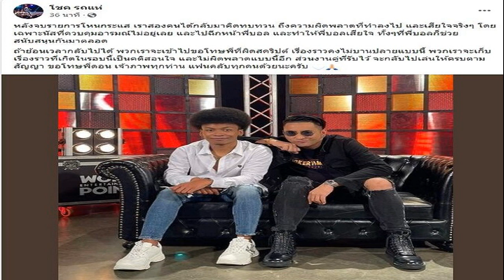'เมฆ วินัย' ลั่นเหมือนถูกกระทืบซ้ำ โดนกล่าวหาป่วยสร้างกระแส ถามใครอยากเป็นบ้าง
‘เมฆ วินัย’ ลั่นเหมือนถูกกระทืบซ้ำ โดนกล่าวหาป่วยสร้างกระแส ถามใครอยากเป็นบ้าง นอนจมกองเลือด เป็นหนองทั้งตัว เลือดทั้งตัว นอนกิน มีคนป้อนอาหาร มีคนล้างขี้ให้
ส่งกำลังใจไปอย่างล้นหลาม เพื่อเป็นแรงใจให้อดีตพระเอกดัง เมฆ วินัย ไกรบุตร ที่กำลังเผชิญหน้ากับปัญหาสุขภาพจากโรคตุ่มน้ำพอง ทำให้ต้องพักงานแสดงและหันมารักษาตัว แต่ช่วงการพักฟื้นอดีตพระเอกดังได้ไลฟ์ขายของ เพื่อนำเงินมารักษาตัวและเลี้ยงครอบครัว

แต่ระหว่างไลฟ์ขายสินค้าผ่านช่องติ๊กต็อก @winaikraibutr จู่ๆ มีชาวเน็ตเข้ามาคอมเมนต์วิพากษ์วิจารณ์ถึงอาการป่วยของ เมฆ วินัย ในเชิงป่วยสร้างกระแส

งานนี้ เมฆ วินัย จึงตอบกลับอีกฝ่ายว่า คิดได้อย่างไร หรือมีใครอยากดัง เพราะอาการเจ็บป่วยบ้าง ก่อนเผยความรู้สึกเหมือนตัวเองนั้นถูกกระทืบซ้ำ โดย เมฆ วินัย เผยว่า ถามหน่อยคิดได้ยังไง ที่คุยตอนนี้ฟังตนอยู่ 800 กว่าคน ใครอยากดังบ้าง นอนจมกองเลือด เป็นหนองทั้งตัว เลือดทั้งตัว นอนกิน มีคนป้อนอาหาร มีคนล้างขี้ มีคนล้างเยี่ยวให้ ใครอยากดังหรือสร้างกระแสบ้าง บอกผมสักคน
เมฆ วินัย เผยว่า ถ้าอยากมีใครสร้างกระแสยกมือขึ้น ตนจะไปหาและผมบริจาคให้ มีใครอยากนอนป่วยสร้างกระแส นอนพิการอยู่ 9 เดือน ติดหนี้ 2 ล้านบ้าง คิดได้ยังไง จิตใจคิดได้ยังไง เหมือนกระทืบซ้ำ